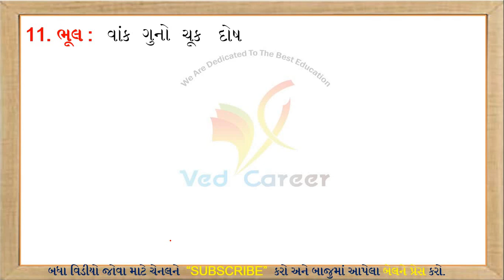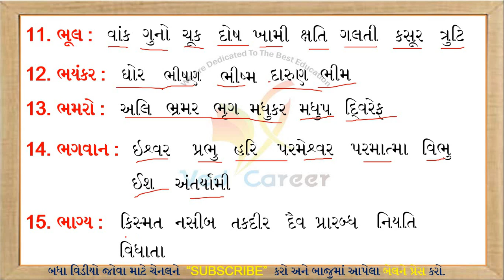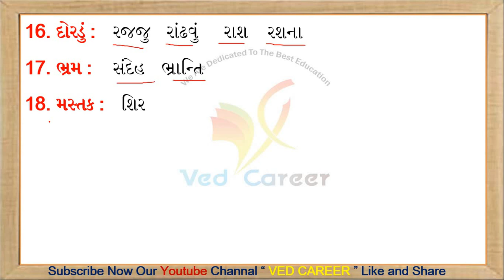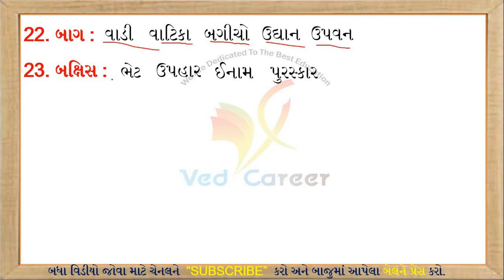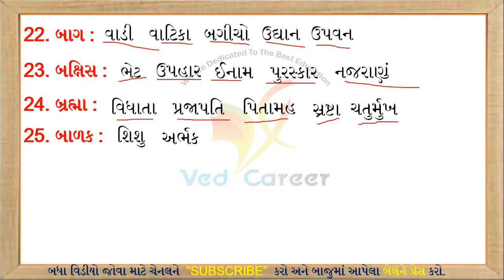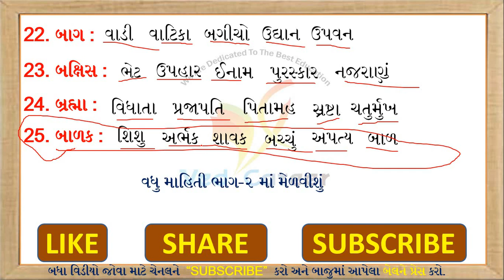સમાનાર્થી શબ્દો, Samanarthi Sabdo, Gujarati Vyakaran, ગુજરાતી વ્યાકરણ, VED CAREER,Gujarati Synonyms,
EDUCATION

samanarthi shabdo,
samanarthi shabd,
gujarati samanarthi shabdo,
samanarthi shabd in gujarati,
gujarati samanarthi shabd,
gujarati most imp samanarthi shabdo,
samanarthi shabd gujarati,gujrati samanarthi sabdo,
tet 2 samarnathi sabdo,
shabdo,samanarthi,
std 5 samanarthi shabdo,
samanarthi shabd gujarati ma,
6th samanarthi shabdo,
std 6 samanarthi shabdo,
hindi samanarthi shabdo,
tet-2 samanarthi shabdo,
samanarthi sabdo,
dhoran 6 samanarthi shabdo

સમાનાર્થી શબ્દો,
સમાનાર્થી શબ્દો ગુજરાતી,
સમાનાર્થી શબ્દ,
ગુજરતી સમાનાર્થી શબ્દો,
ગુજરાતી સમાનાર્થી શબ્દો,
વિરોધી શબ્દો,સમાનાર્થી,
વિરોદ્ધાર્થી શબ્દો,
નીચેના શબ્દોના સમાનાર્થી શબ્દો લખો,
સમાનાર્થી શબ્દો ધોરણ,
સમાનાર્થી શબ્દો ધોરણ 6,
ધોરણ છ સમાનાર્થી શબ્દો,
સમાનાર્થી શબ્દો ધોરણ -5,
ગુજરાતી ના સમાનાર્થી શબ્દો,
સમાનાર્થી અને વિરુદ્ધાર્થી શબ્દો,
50 અગત્યના વિરુદ્ધાર્થી શબ્દો,
વિરુદ્ધાર્થી શબ્દ,
વિરોધી શબ્દ,
ગુજરાતી શબ્દ,
અલંકાર,
ધોરણ 10 ગુજરાતી વ્યાકારણ,
gujarati tips